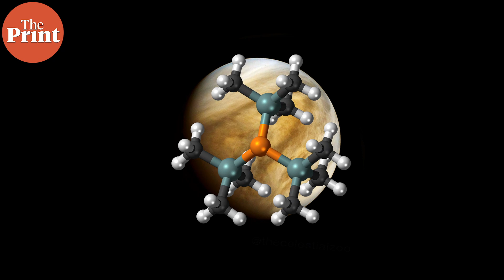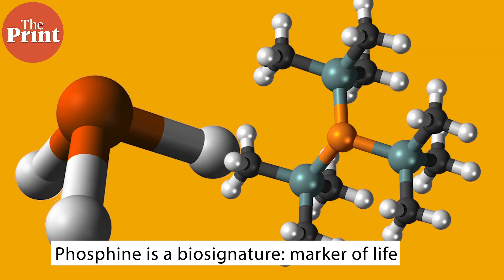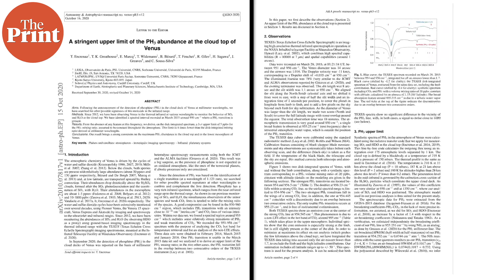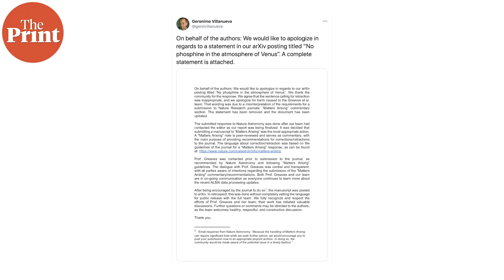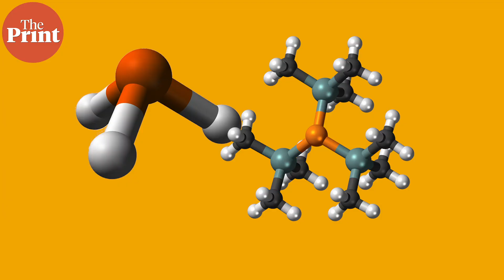Doubts over presence of phosphine on Venus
Since the announcement of the discovery of phosphine gas on Venus in September, newer studies have refuted the findings. ThePrint’s Sandhya Ramesh explains why the findings were called into question and what subsequent reanalysis of the papers revealed.
PureScience Scientists detect gas on Venus that could indicate life watch
Supplementary reading:
Nature | Prospects for life on Venus fade — but aren’t dead yet
National Geographic | Promising sign of life on Venus might not exist after all